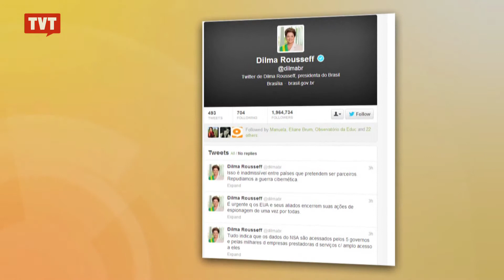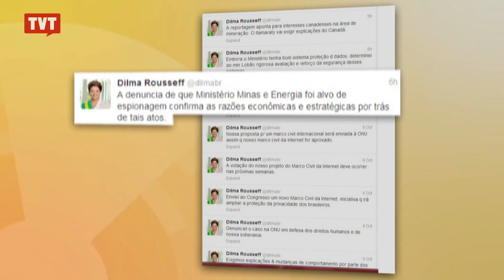Dilma exige que EUA e seus aliados parem com as espionagens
A presidenta Dilma Rousseff reagiu às novas denúncias de espionagem, agora por parte do Canadá.Documentos apontam que o Ministério de Minas e Energia foi alvo de espionagem da Agência Canadense de Segurança em Comunicação.